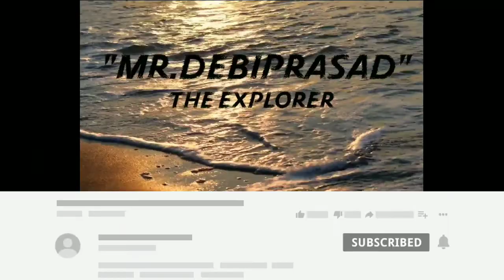ପୌରାଣୀକ ଗୋକନେଶ୍ୱର ମନ୍ଦିର|Gokarneswar Temple| Jarka | Gokarneswar Temple Jajpur | Jajpur , Odisha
To go to Gokneshwar temple you have to go from Chandikhola to Jarka.  The temple will be located on the left side of the road to Jarka.
ଗୋକନେଶ୍ୱର ମନ୍ଦିର ଯିବାକୁ ହେଲେ ଚଣ୍ଡିଖୋଲରୁ ଜାରକା ଯିବାକୁ ହେବ। ଜାରକା ଯିବା ବାଟର ବାମ ପଟେ ଏହି ମନ୍ଦିର ପଡିବ।